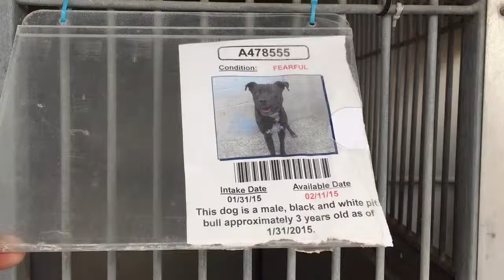A478555 AT SAN BERNARDINO CITY SHELTER 2/7